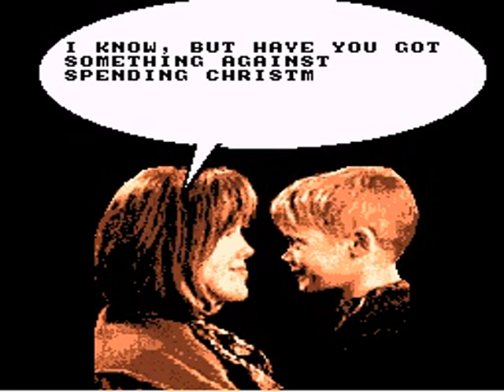Home Alone 2 Lost in New York: The Chase (Snes)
➨➨➨ Meu _ Detonado parte 1 ▲

Game Play.

Player - Matheus.A

Plataforma -Snes.

Home Alone  2: Lost in New York é um jogo de vídeo baseado livremente no filme de 1992 de mesmo nome , foi lançado na NES , Sega Genesis , Game Boy , MS-DOS e Super NES sistemas.

Detonado fase 4 final game.